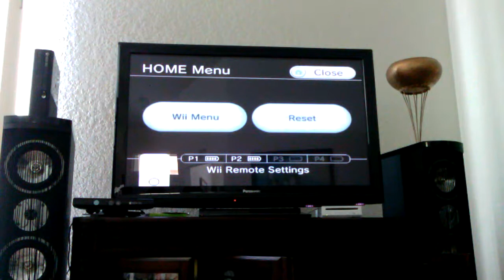Dragon fight: she's bananas angain!!!